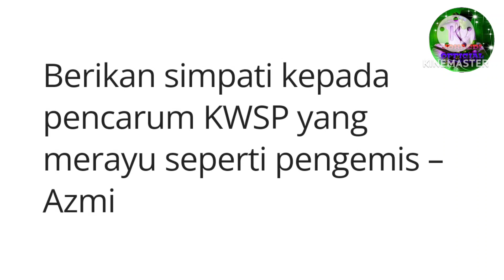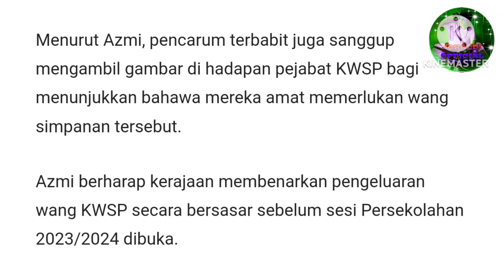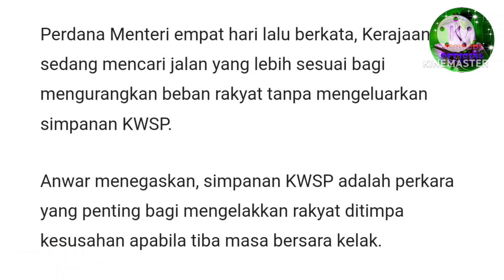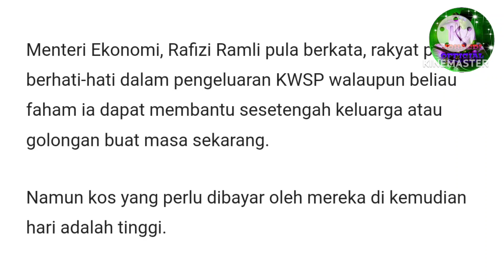TERKINI! LULUSKAN PENGELUARAN KWSP 2.0 SEBELUM SESI PERSEKOLAHAN 2023/2024 DIBUKA!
Jangan Lupa

Terima Kasih...